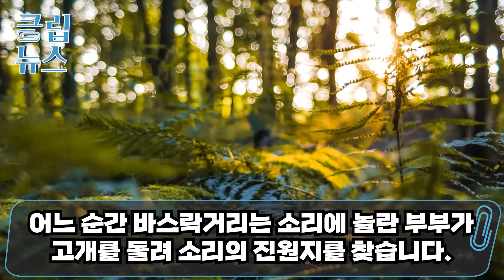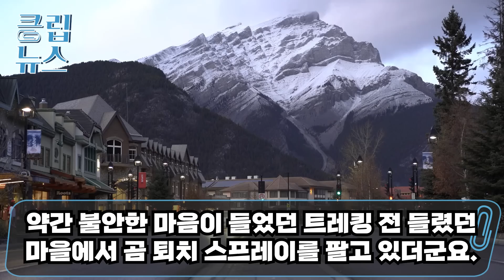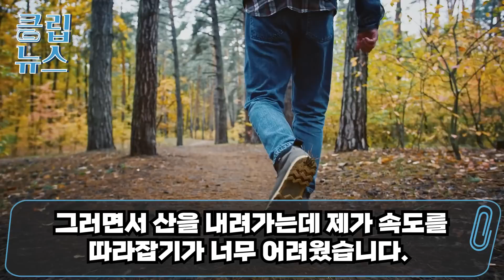로키산맥 등반 중 무스에 찍혀 팔다리 부러진 독일여성 죽기직전 한국 산악회 아저씨들에게 발견되는데..